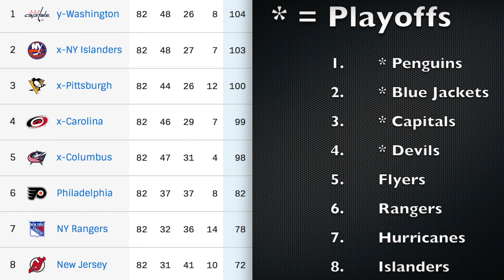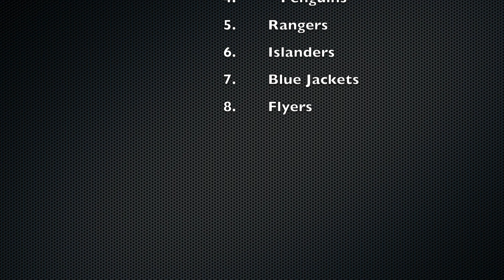Predictions for the Metropolitan Division 2019-20 Season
My season predictions for the upcoming 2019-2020 NHL season! We keep going with the 8 teams in the Metropolitan Division!